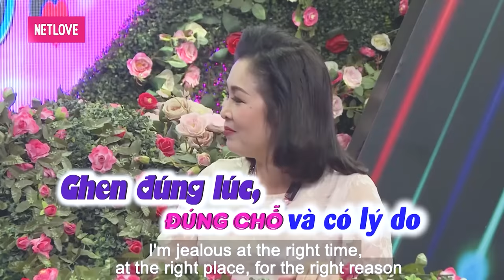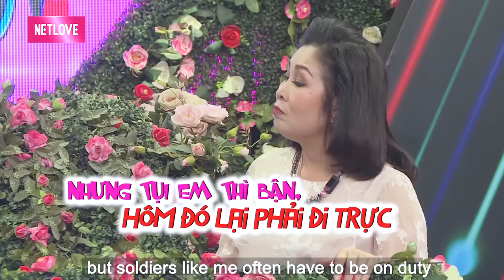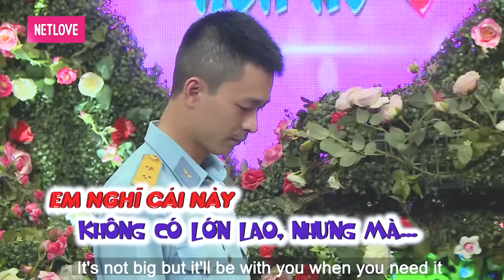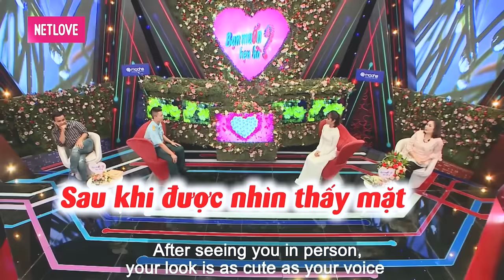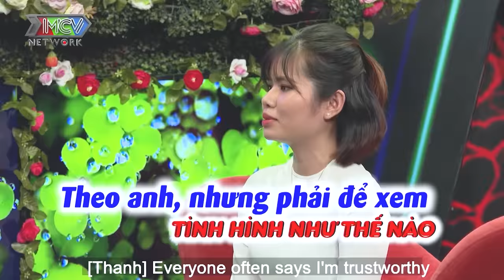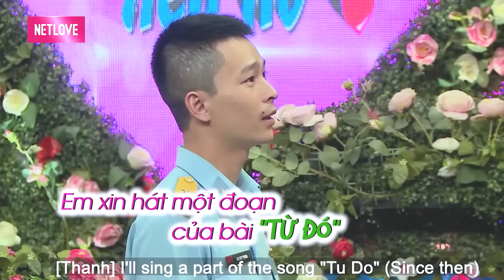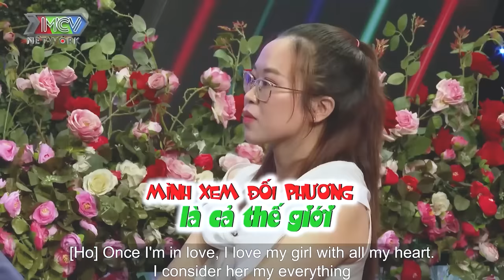Dù sợ gia trưởng nhưng em vẫn thích yêu bộ đội | hẹn hò hay nhất